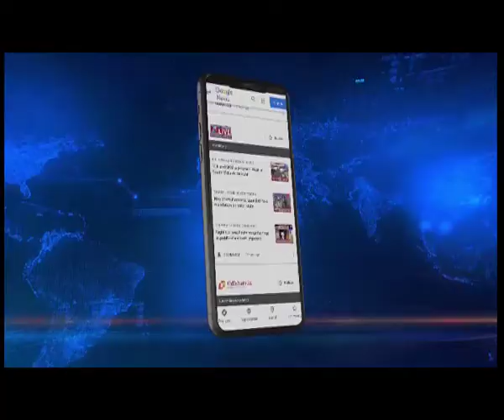दिल्ली में दो दिवसीय बोईसागू समारोह का आयोजन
Northeastlive | दिल्ली में बोड़ो समुदाय के लोगों ने बड़े ही धूमधाम से दो दिवसीय बोईसागु समारोह का आयोजन किया है। बोड़ो सांस्कृतिक कार्निवल में बीटीआर प्रमुख प्रमोद बोड़ो भी शामिल हुए।